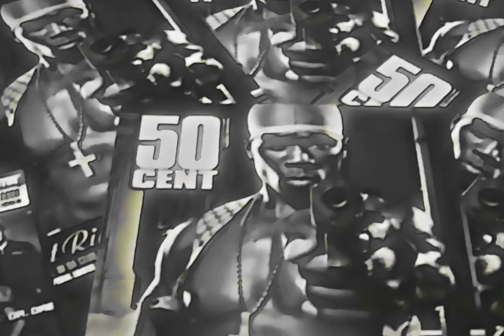D12, 50 Cent - Rap Game (Instrumental)[HQ Audio Surround Sound Remastered] 2K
Featuring: 50 Cent
Produced By: dEnAun & Eminem
Written By: 50 Cent, Luis Resto, Swifty McVay, Kuniva, dEnAun, Proof, Eminem & Bizarre
Release Date: October 29, 2002
Publisher: 50 Cent Music Publishing, EMI April Music & Eight Mile Style
Performance Rights: BMI & ASCAP
Programmer: Luis Resto
Label: Shady Records & Interscope Records
Mixing Engineer: Eminem & Steve King
Recording Engineer: Mike Strange & Steve King
Mastering Engineer: Brian Gardner
Additional Vocals: 50 Cent
Mastered at: Bernie Grundman Mastering
Mixed At: 54 Sound, Detroit, MI
Drum Programming: Eminem
Keyboards: Luis Resto
Recorded At: 54 Sound Detroit